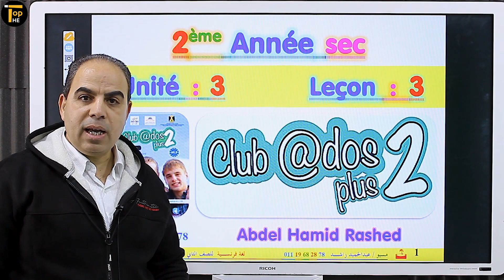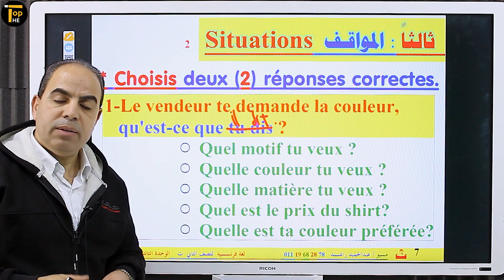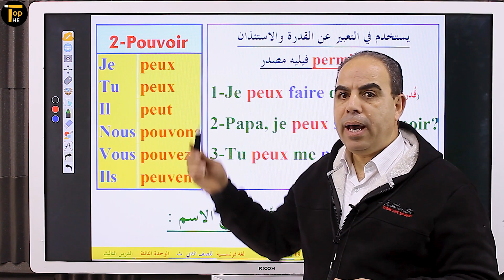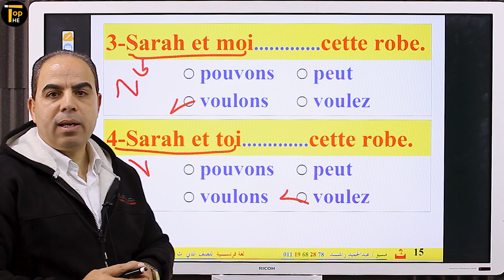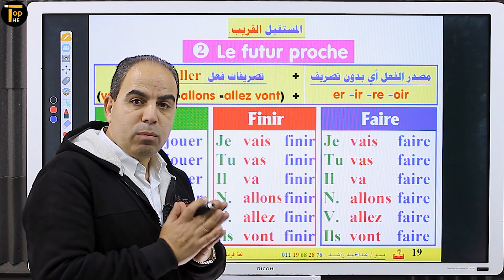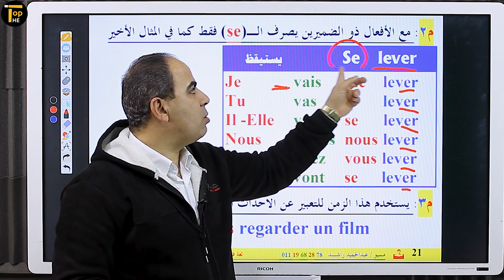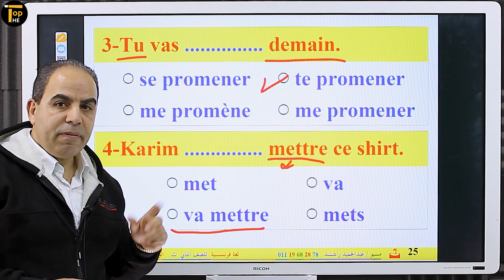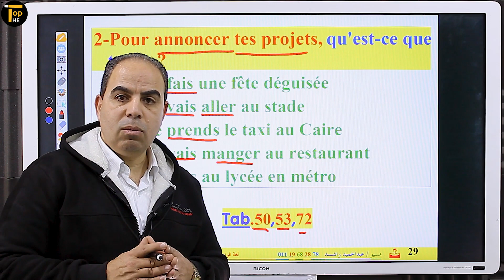الدرس التاسع 2 ث